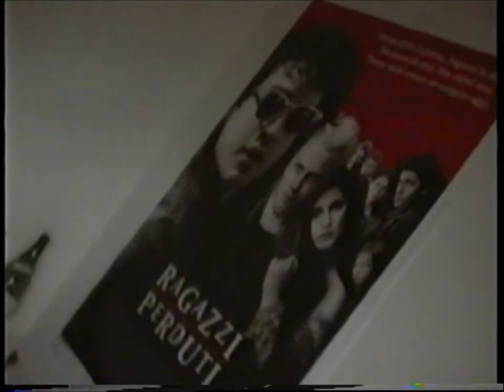1991 Jesmond Days Part 1, 51 Osborne Avenue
51 Osborne Avenue
Sec Win 5